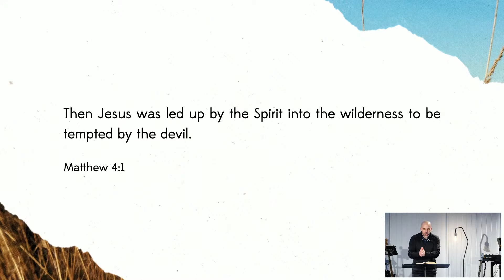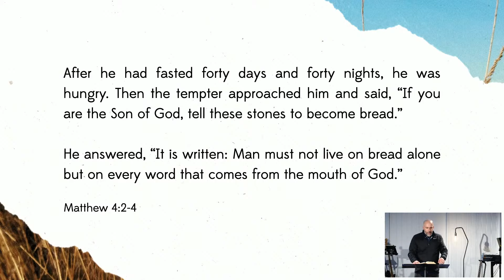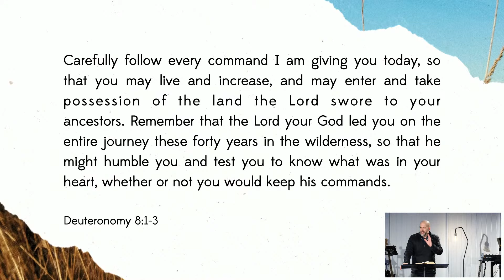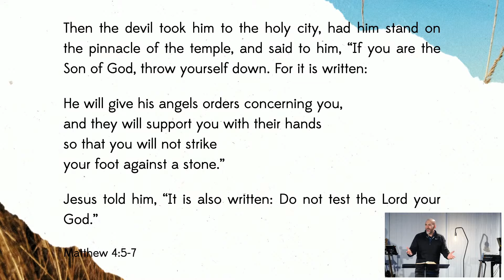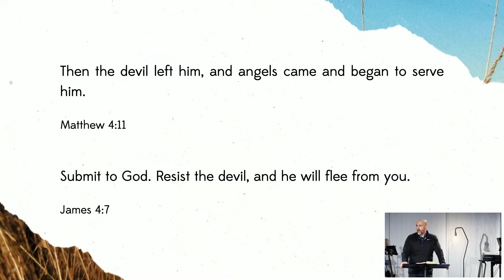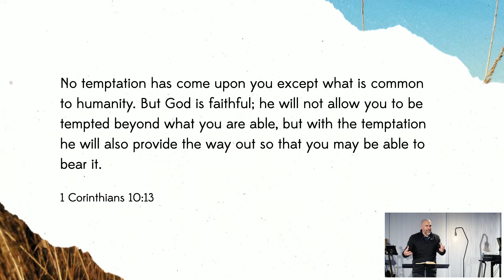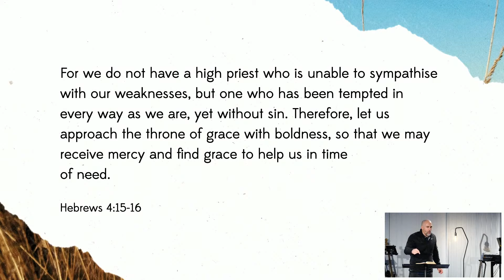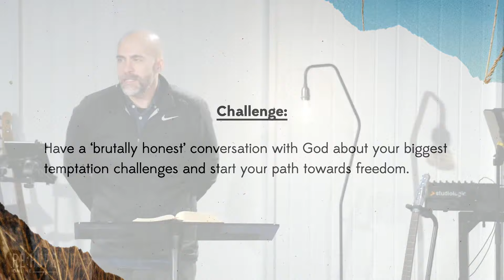The Jesus Series: Overcoming Temptation